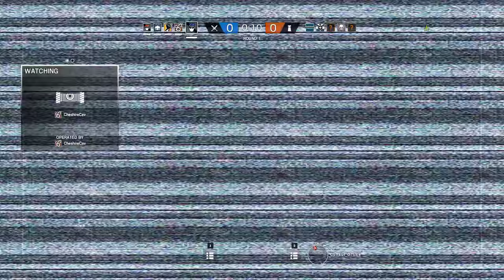Rainbow Six Siege + Part 2099 + Consulate TDM Bomb + Operation Chimera pcgaming crew